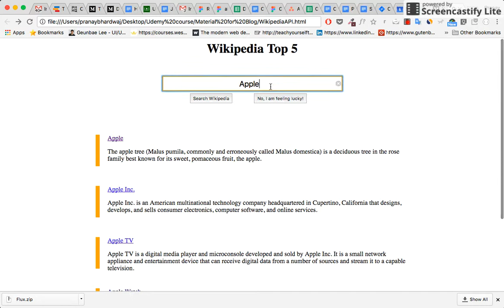Playing with Wikipedia APIs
3rd JS project using public APIs